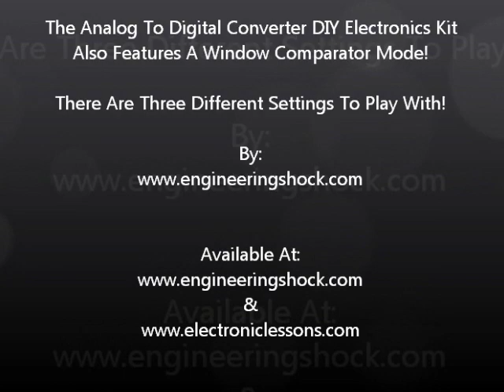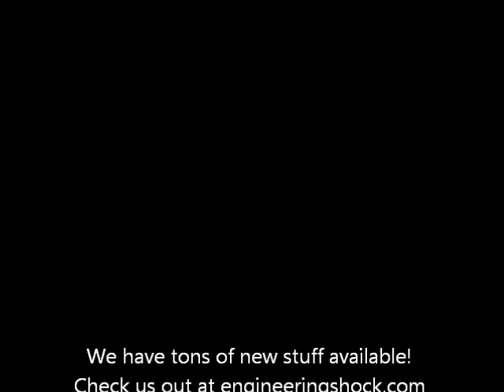The Analog To Digital Converter DIY Electronics Kit